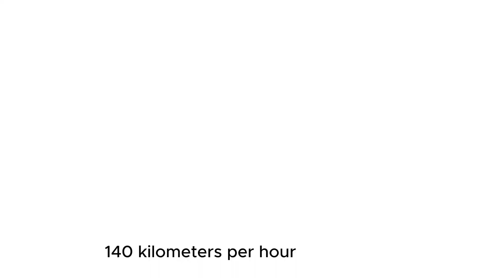Unveiling the Futuristic Amphibious Armor!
Prepare to be amazed by the Storm MPV—an extraordinary armored vehicle with a riveting history and cutting-edge capabilities! 🌟🔒 Initially developed by a Ukrainian team, this vehicle encountered financial challenges but soared to new heights through a collaboration with the renowned armored vehicle manufacturer, the Streit Group. Boasting components sourced globally—armor from Finland, suspension from Australia, and batteries from China—the Storm MPV stands tall as an electric amphibious marvel. Zooming at speeds of up to 140 kilometers per hour, conquering 1.5-meter high waves, and supporting a payload of 3.5 tons, it's a symbol of innovation and adaptability in armored vehicle technology! 🛡️💨